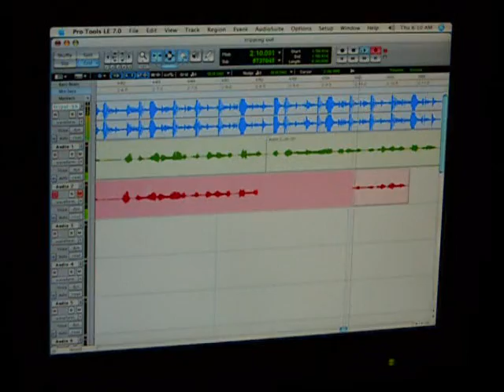Soul Killa live in the Studio recording Tripping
Check out Soul Killa of K.I.M & F.O.D Live @ A&B Studio's in Lawrence, Ma recording Tripping a New Banger Ft DraMatik & Produced by Killa Kibba. You can chick this out on Killa Kibba's Page